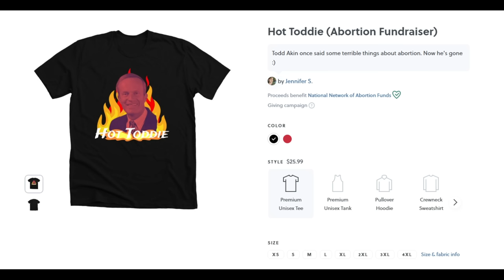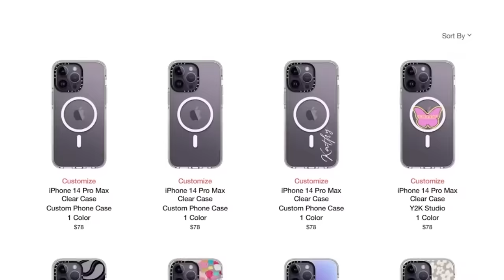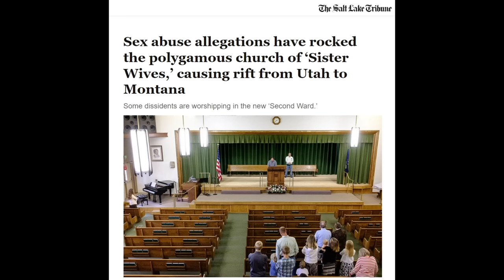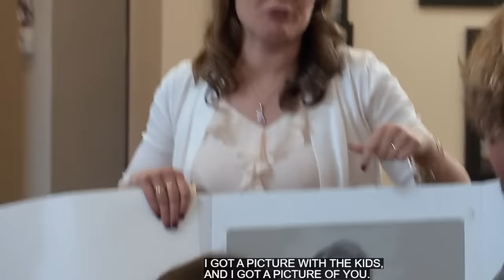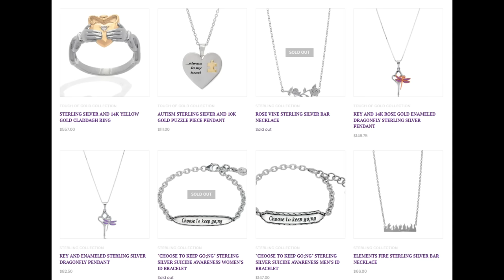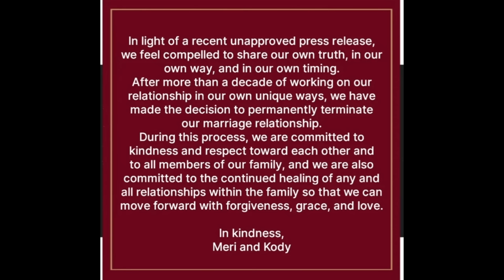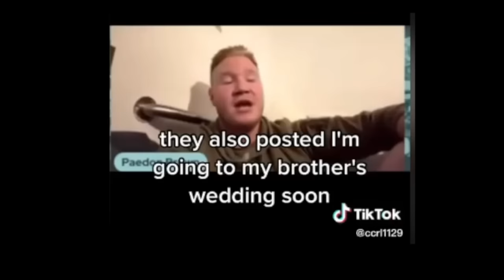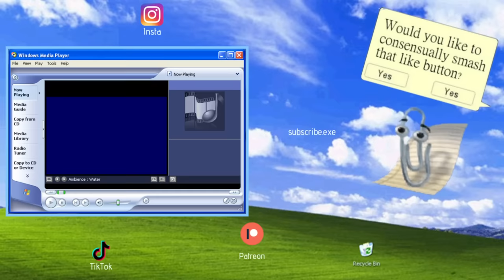Sister Wives #3 | Season 17 discussion and more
Cw: transphobia, abuse